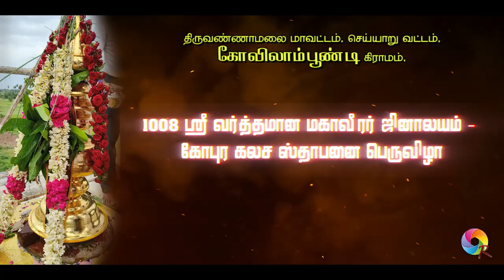KOVILAMPOONDI | GOPURA KALASA STHABANA | 08.07.2024 | Vandhai RISHI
Thiruvannamali Dist., - Cheyyar Taluk - Kovilampoondi - Ancient Sri Mahaveerar Jain Tempe - Gopura Kalasa Sthabana